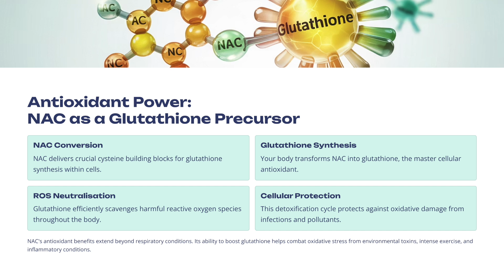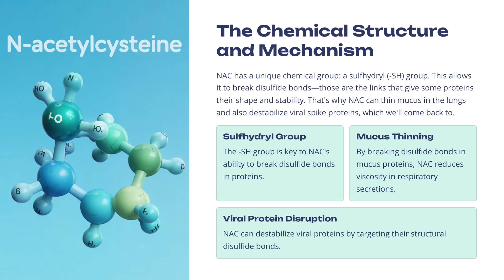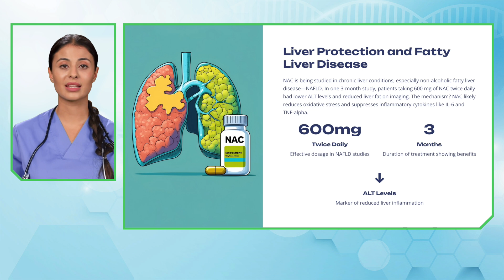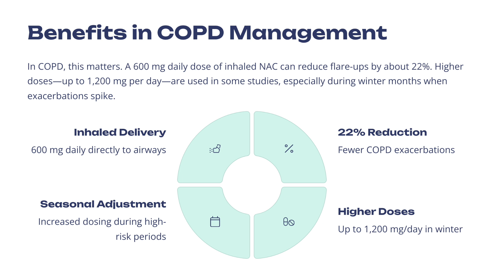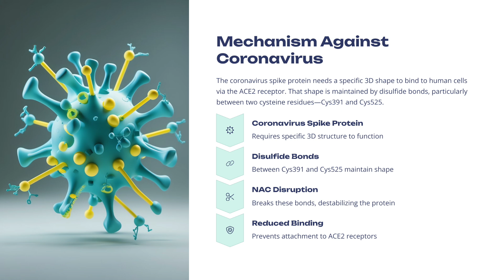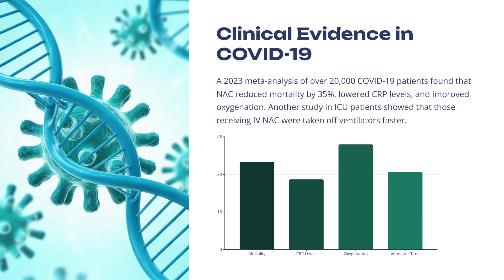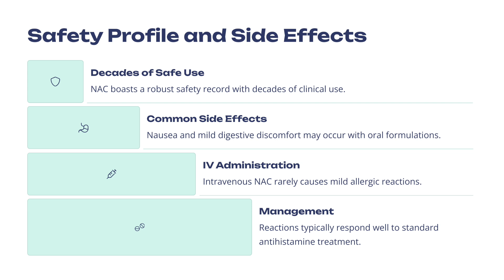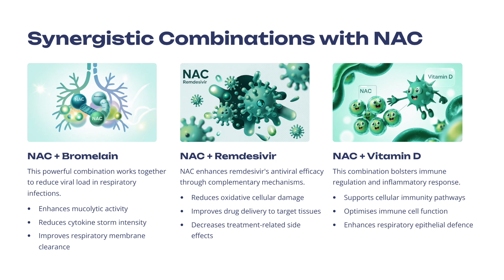NAC for Long COVID & Liver Disease | Miracle Supplement or Myth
Unlock the Power of NAC with MedHeads Podcast!

In this eye-opening episode, host Adriana Mitchell breaks down the science of N-Acetylcysteine (NAC) — an amino acid supplement gaining attention for its powerful role in liver support, long COVID recovery, and more.

What You'll Learn:

- What is NAC and how does it work in the body
- How NAC boosts glutathione, your body’s master antioxidant
- Its proven role in paracetamol (acetaminophen) overdose treatment
-  New research on NAC for ADHD, long COVID, and viral immunity

2023 meta-analysis: NAC + glutathione reduce inflammation, protect DNA, and may lower COVID-19 death rates

- Safe and effective NAC dosage (600–1800 mg/day), side effects & usage tips
- Cutting-edge delivery methods like nanoparticles for neuroprotection
- Synergistic effects of NAC with bromelain, remdesivir, and more

Whether you're managing chronic lung disease, non-alcoholic fatty liver disease, or looking to boost your antioxidant defense, this episode delivers science-backed insights and practical health tips.

Why Watch?
Understand NAC like never before — backed by real research, explained simply.

Explore our playlist for more supplement content.